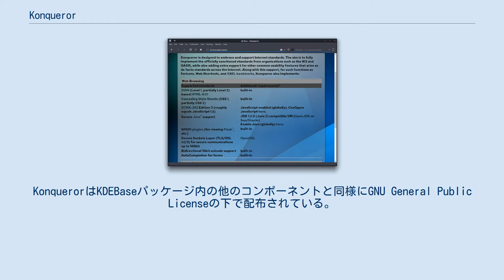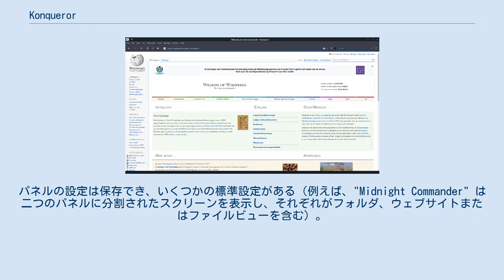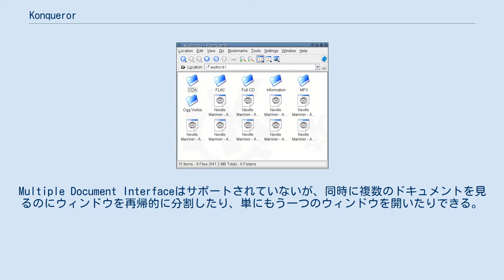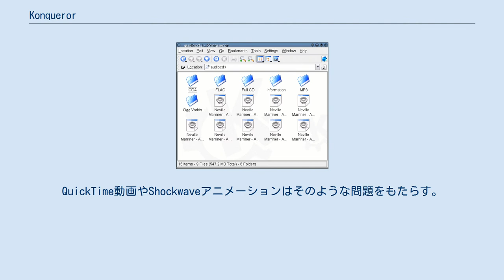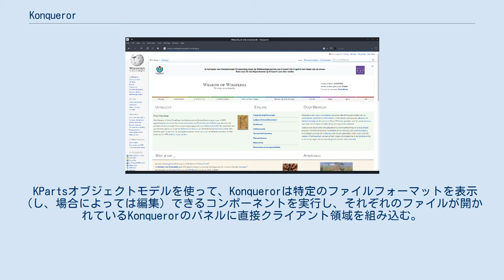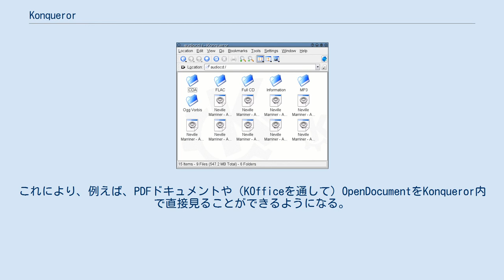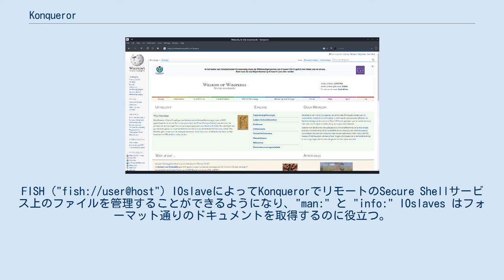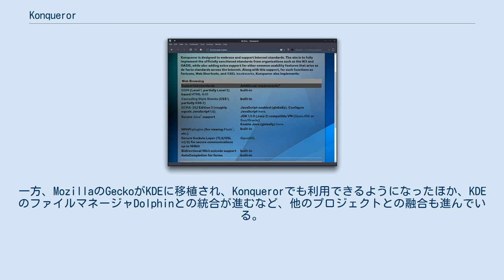Konqueror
Konqueror （コンカラー、コンケラー、コンキュラー）は、KDEデスクトップ環境の中核として設計されたファイルビューアとしての機能を提供するウェブブラウザおよびファイルマネージャである。
元々はボランティアによって開発されたもので、Linux、FreeBSDなどの Unix系オペレーティングシステムのほか、WindowsやmacOS上でも動作する。
KonquerorはKDEBaseパッケージ内の他のコンポーネントと同様にGNU General Public Licenseの下で配布されている。
 Konquerorは「ナビゲーションパネル」とともに縦横に動作し、表示するパネルは再配置したり追加したりできる。
例えば、ユーザはブラウザウィンドウの左側にブックマークパネルを配置し、ブックマークをクリックすることで、それぞれのウェブページを右のより大きなパネル内に表示させることができる。
また、ユーザはひとつのパネル内にフォルダの階層リストを表示させ、選択されたフォルダの中身をもう一つのパネル内に表示させることもできる。
パネルはかなり柔軟性がありコンソールウィンドウを含めることさえできる。
パネルの設定は保存でき、いくつかの標準設定がある（例えば、"Midnight Commander" は二つのパネルに分割されたスクリーンを表示し、それぞれがフォルダ、ウェブサイトまたはファイルビューを含む）。
 ナビゲーション機能（戻る、進む、履歴など）はすべての操作中で利用できる。
ほとんどのキーボードショートカットはグラフィカルな設定を使って再配置でき、ナビゲーションはコントロールキーを押すことでアクティブなファイル上のノードに文字を割り当てることを通して行なうことができる。
アドレスバーはローカルディレクトリ、過去のURLや過去の検索項目に対する豊富な自動補完をサポートしている。
 このアプリケーションはTabbed Document Interfaceを使っており、ウィンドウはタブで複数のドキュメントを含めることができる。
Multiple Document Interfaceはサポートされていないが、同時に複数のドキュメントを見るのにウィンドウを再帰的に分割したり、単にもう一つのウィンドウを開いたりできる。
 Konquerorの明細書 Konquerorは独立したウェブブラウザプロジェクトとして開発されてきた。
レンダリングエンジンとして通常KHTMLを利用しており、KHTMLはHTMLに準拠し、JavaScript、Javaアプレット、Cascading Style Sheets、SSLや他の関連するオープン標準をサポートする。
 Konquerorはいくつかのカスタマイズ可能な検索サービスを統合しており、サービスの略号（例えば、Googleについてはgg:）に続けて検索語を入力することでサービスにアクセスできる。
ユーザは独自の検索サービスを追加することもできる。
例えば、日本語版ウィキペディアの記事を取得するには、 という URL を使い、文字コードセットをutf-8にしてwp:というウェブショートカットを追加する。
 Konquerorのレンダリングスピードは競合ブラウザと同程度であるが、他のブラウザに比べて不正な形式のHTMLで書かれたサイトをあまり寛大にレンダリングしない。
Konquerorの動作するオペレーティングシステムの下で動作しないウェブサイト上のプラグインの使用も問題の原因になりうる。
QuickTime動画やShockwaveアニメーションはそのような問題をもたらす。
しかし、SWF (Flash)、PDF、Javaアプレットやその他プラグインは、それぞれのソフトウェアがインストールされていれば、サポートされる。
 Konquerorのファイルマネージャの外形 アドレスバー内に場所を入れるか、ファイルブラウザウィンドウ内の項目を選択することにより、Konquerorでローカルやリモート（SambaやFTPなど）のディレクトリ階層をブラウズすることができる。
異なるビューでブラウズすることができ、ビュー間ではアイコンやレイアウトの使用法が異なる。
ファイルを実行したり、表示したり...